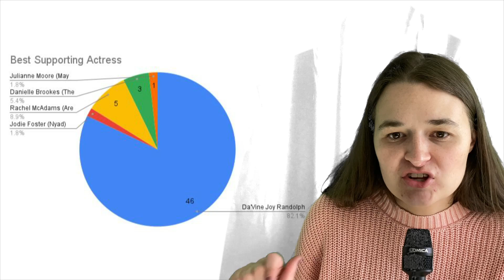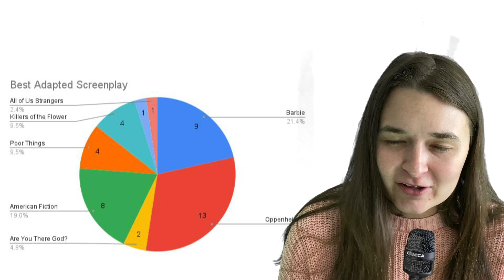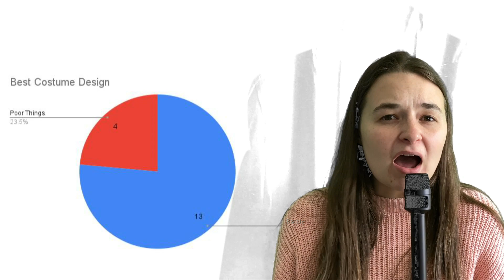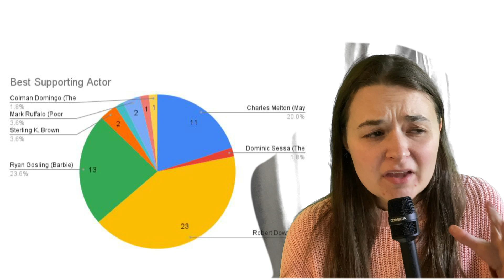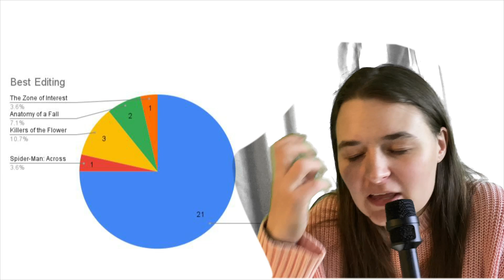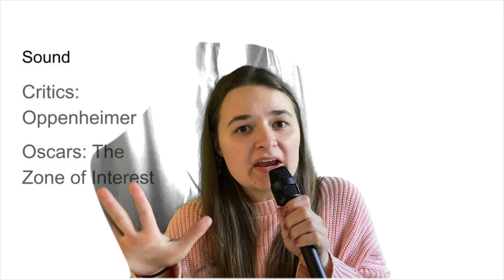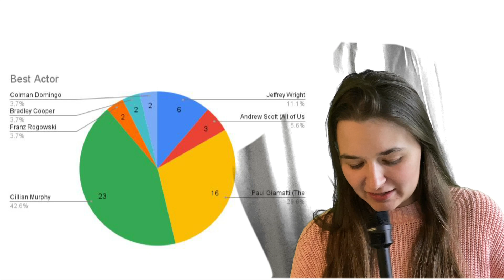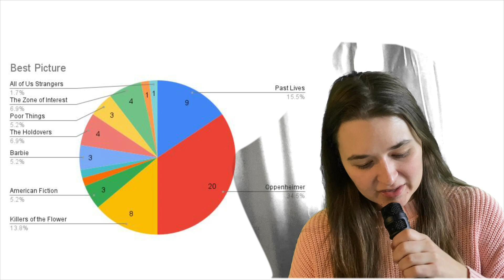Can Critics Predict the Oscars?!? | Critics vs. Oscars 2023 Award Season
**Over the course of the 2023 Award Season, I was keeping track of all of the critics groups and their awards to see if they were able to predict the winners of the 96th Academy Awards!

for all of their amazing awards coverage!!

 -St. Louis Film Critics Association

**Buy My Books with PangoBooks! @gabbinwithjessa

**Let’s have a fun discussion about everything in the video in the comments below!!

Keep on Gabbin’ :)